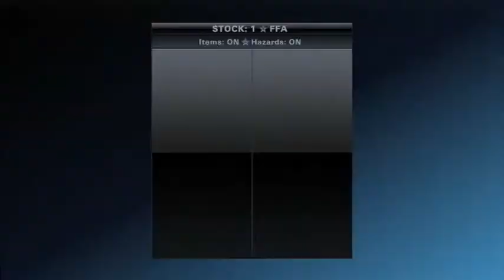CvC: Sly Cooper vs. Sir Daniel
In this episode of Character vs. Character, Sly Cooper and Sir Daniel face off in Playstation Allstars Battle Royale!